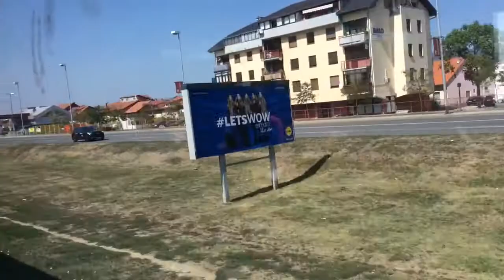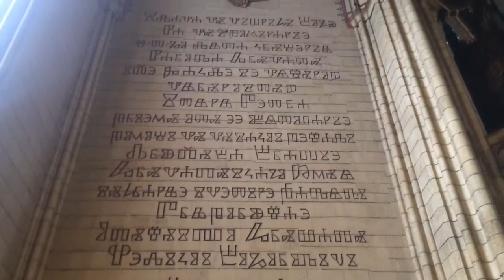138 Pecs to Zagreb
In which we hop on a train, leave Hungary behind and head to the capital of Croatia - Zagreb!